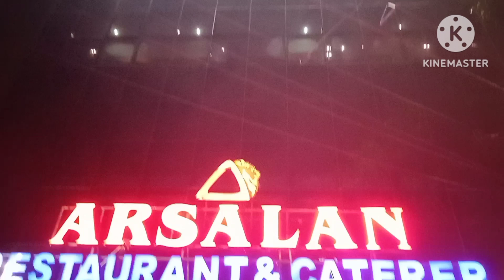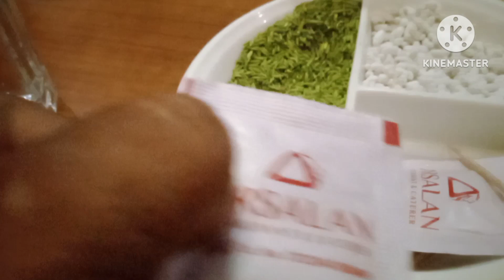BIRTHDAY PARTY AT ARSELAN/শুভ জন্মদিন উপলক্ষে খাওয়া দাওয়া মজা করা